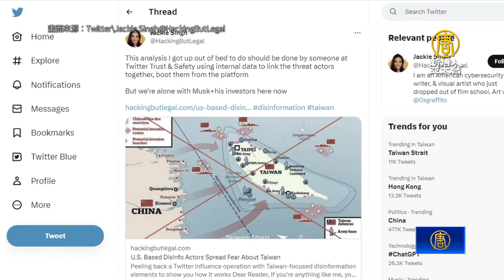共軍心理戰難亂台民心 真正苦主是大陸漁民